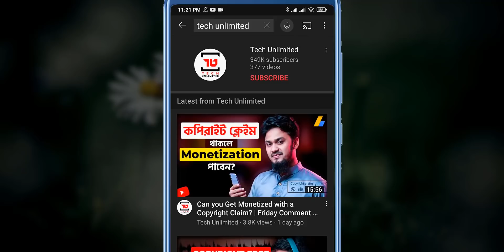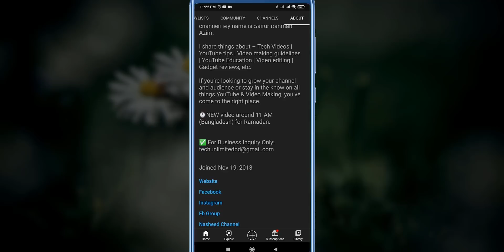YouTube New Update 🔥 - YouTube New Features & Professional Style 😍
YouTube New Update! Good News for YouTube Home Page and YouTubers!